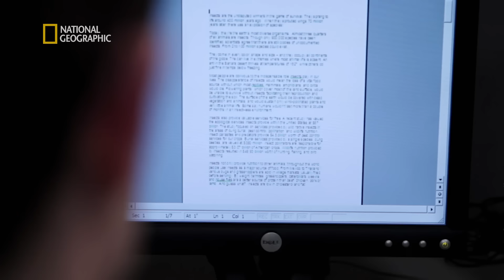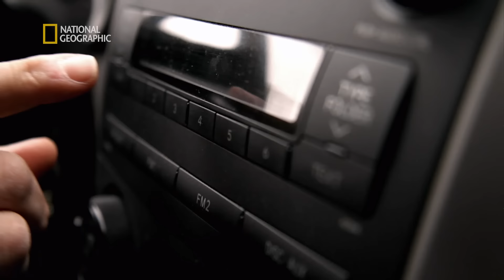Ocaleli z najtragiczniejszego zamachu w dziejach USA! | Gdzie byłeś 11 września?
Poznajemy dzielnych ludzi, którzy w trakcie i po zamachach z 11 września 2001 roku swoimi decyzjami zaważyli na życiu swoim i wielu innych.